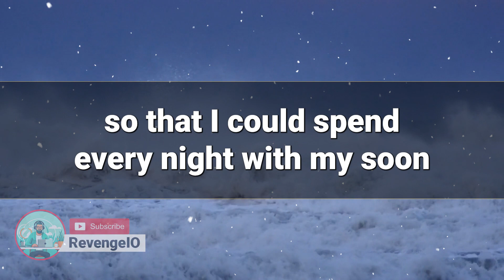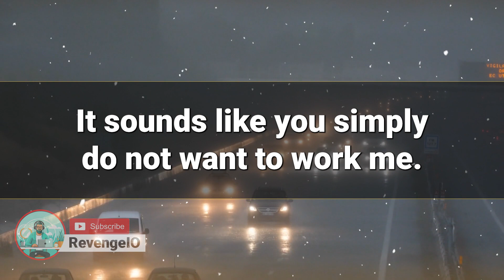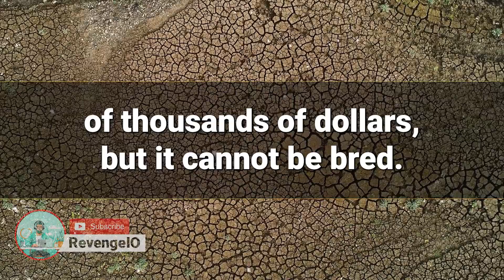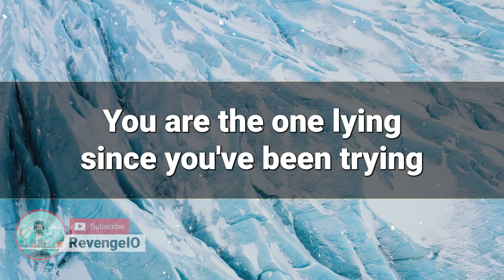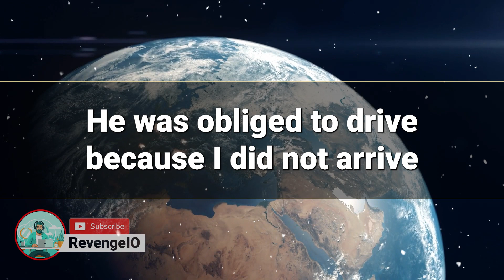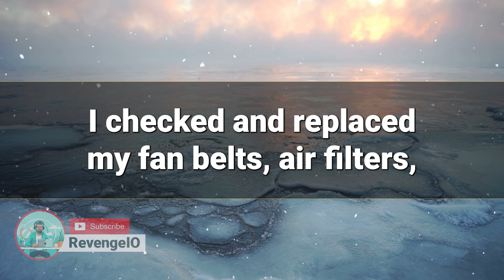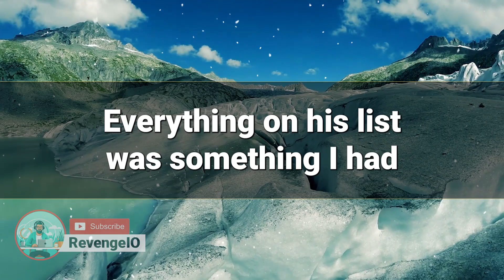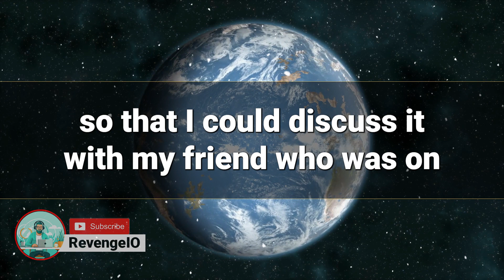I Found Out My Bully Boss’s Dirty Secret And Used It Against Him. He Was Devastated And I Taught Him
I discovered my boss's dirty secret, and it gave me the upper hand in the workplace. But instead of getting revenge, I chose to teach him a valuable lesson.